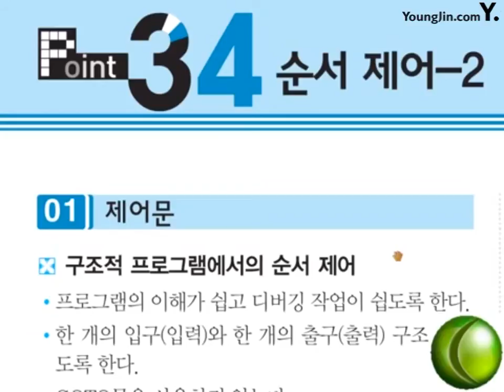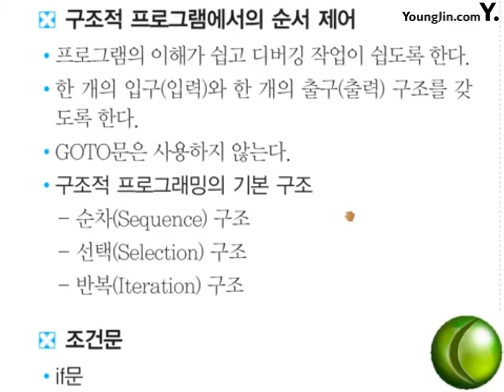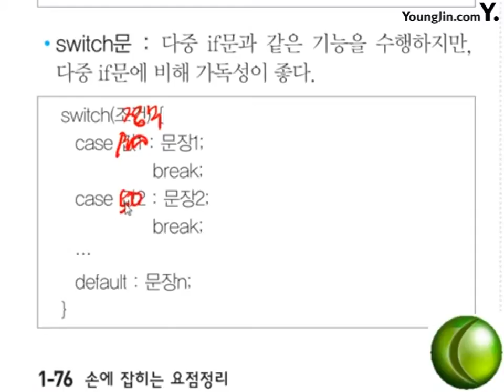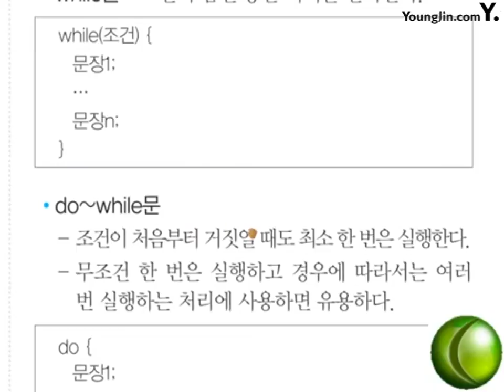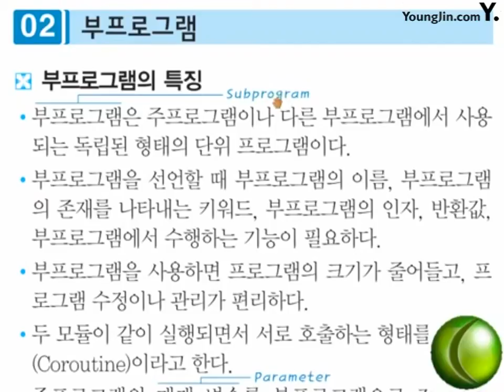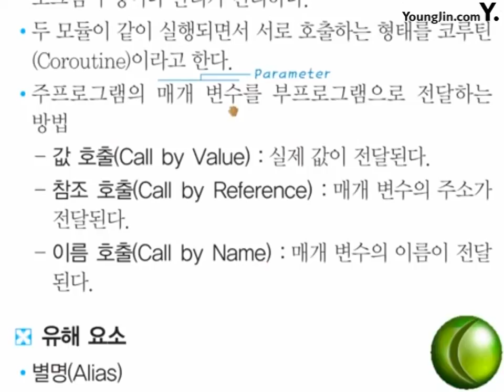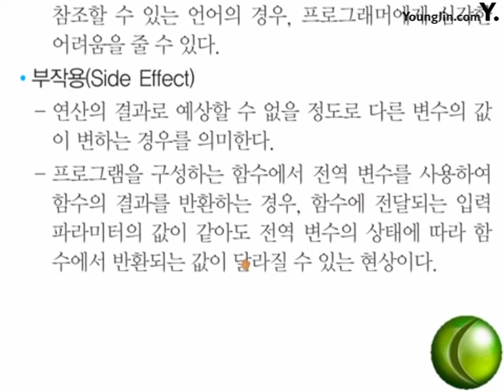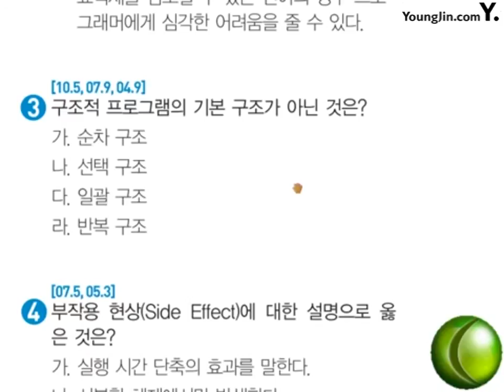포인트 34_절대족보 핵심이론